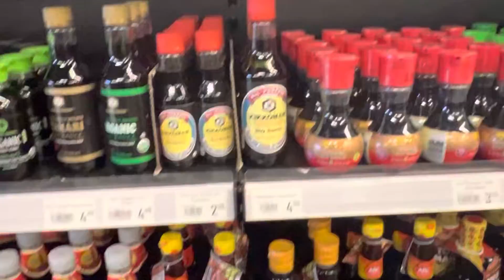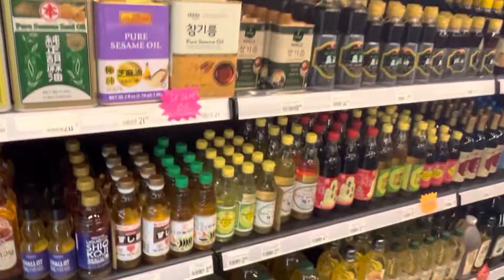My life on a Saturday